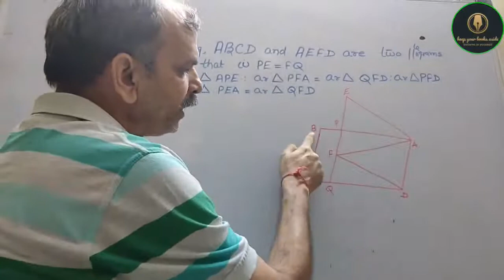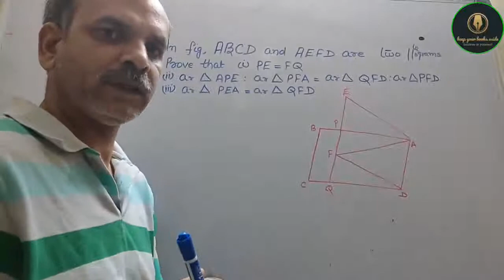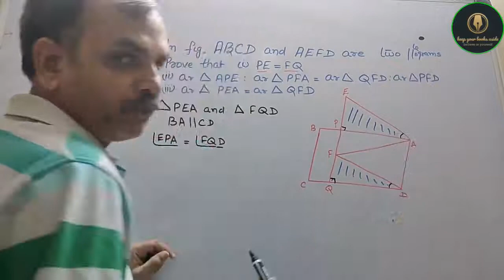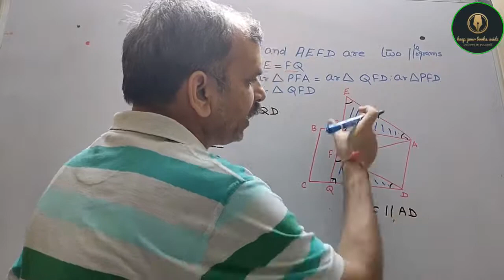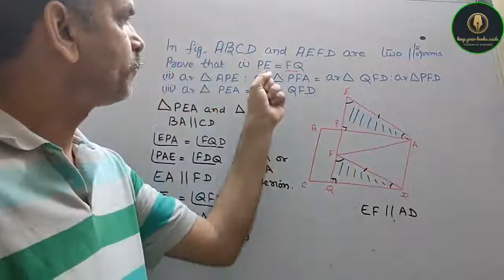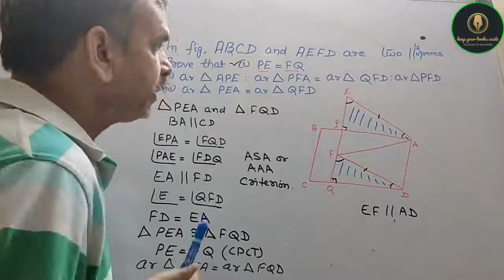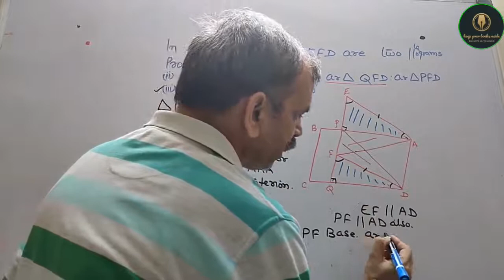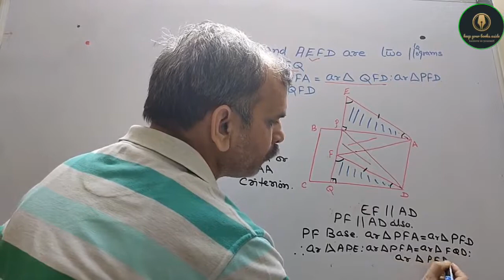ABCD and AEFD// Prove that (i) PE=FQ (ii) arΔAPE:arΔPFA=ar(ΔQFD): ar(ΔPFD) (iii)ar(ΔPEA) =ar(ΔQFD)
RD Sharma CBSE Class 9 Chapter 15 Area of parallelogram and Triangles EX 15.3 Q 26